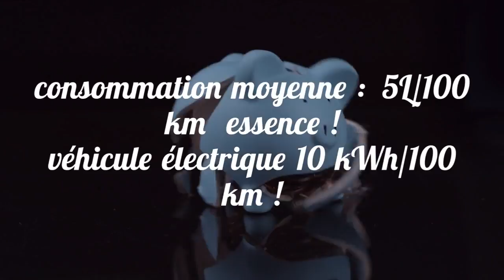Véhicules électriques et thermiques d&#39;occasion